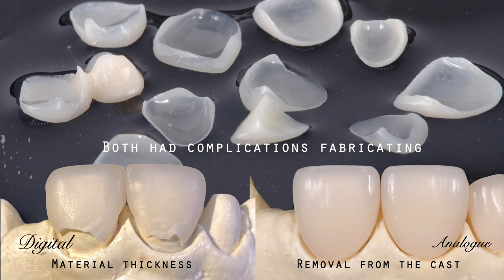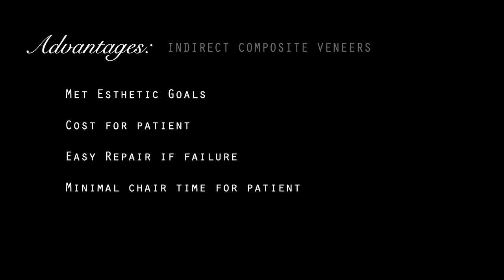Indirect Composite Veneers - 2 Ways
As a dentist, what is the most rewarding treatment you could provided a for patient?

Makes you think…

Meet Silas… he is one of my top 5.  Not because of the complexity of the treatment or an amazing outcome but rather being vested emotionally.  I have known him since he was about 6 years old and the treatment our team provided has impacted his life. When Silas is in the house… everyone knows.  You can hear him singing his favorite country song, talking about his girlfriend or telling you about his most recent discoveries as an avid reader of history and biographies.

After years of ortho and a round of crown lengthening, the goals for Silas were simple.  Replace missing #10, correct the spacing and tooth proportions, keep the risk of breakage low, and the biggest one… with minimal chair time.  Silas is one of our favorites but he does not tolerant us for long in his mouth…even with sedation.

When I chose to do indirect composite veneers, I never planned to do it digitally… the plan was always analogue.  On a whim, I decided to do it both ways to explore the challenges and document it.  In hindsight, I don’t know why the digital options wasn’t at the top of my list.  For sure both methods have their challenges and work arounds but for Silas the final decision of which to  seat was purely based on strength, predictability and fit.

Definitely some growing pains with this case but I’m better for it.  The reward was Silas calling himself Fred Astaire… as well as moms tears on seeing his smile outcome.

Huge thank you to my team Drs Quinn, Smart & Kokich, Ashley Hoders and Mark Fleming for all your help.
feat. Swing by Zero 7